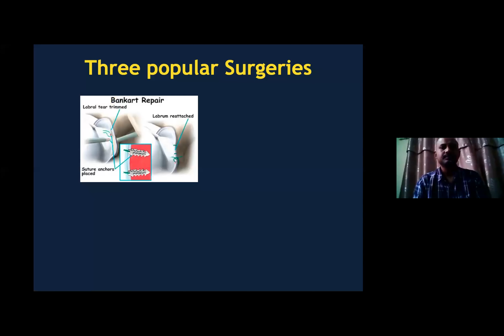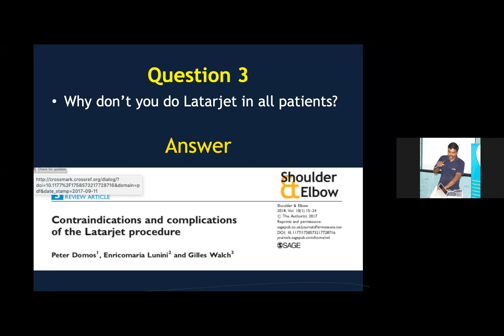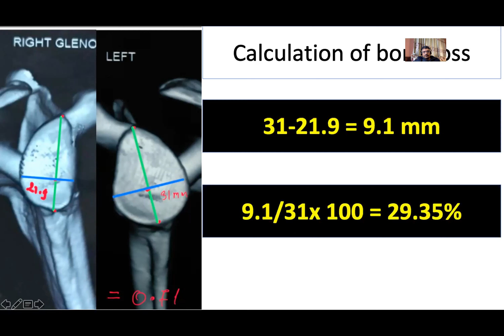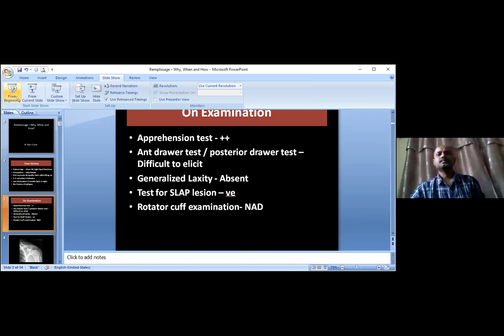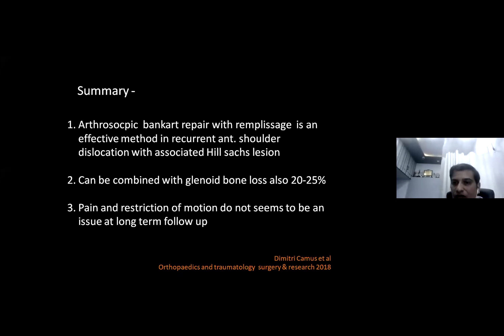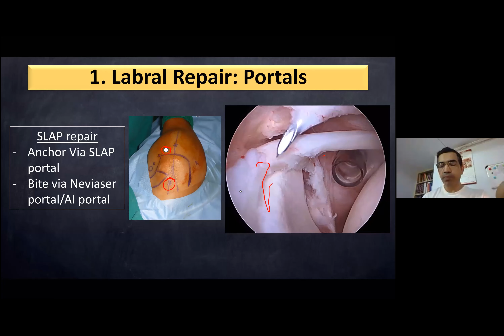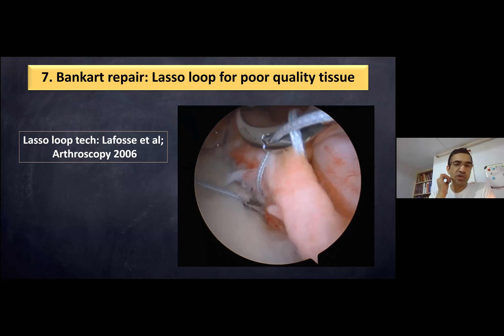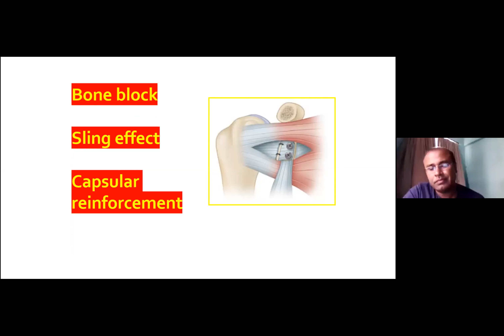ASON Webinar 4: Decision making in shoulder instability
The present video is the 4th webinar in ASON webinar series. Faculties were Dr. Karthik, Dr.Vivek Pandey, Dr. Rajiv Gupta, Dr. Rajiv Raman and Dr. Amit Joshi. The webinar was moderated by Dr. Nagmani Singh and Dr Bibek Basukala.
Date: 27th April 2020 (Monday)